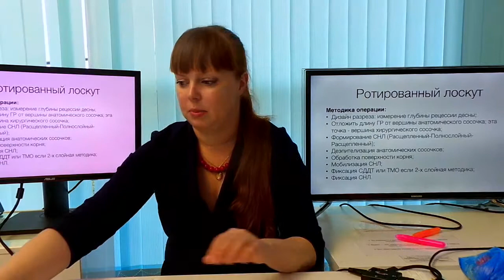Лечение рецессий десны Носова Мария 10.11.17 Эпизод 17